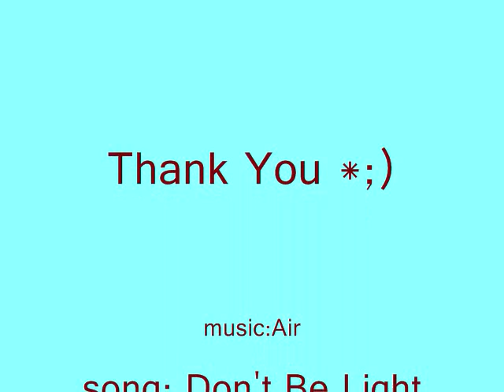Alexander McQueen Spring 2010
Thank you guys a ton! for watching this video. I hope you guys like it and please comment if you have any questions or request.
I send you guys tons of kisses and hugs :)